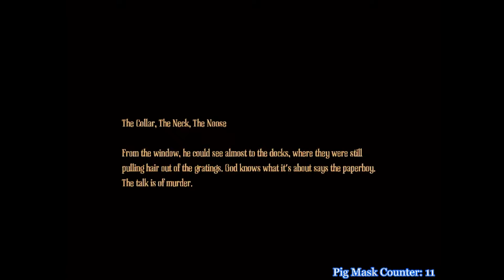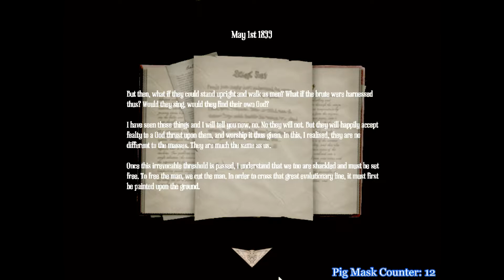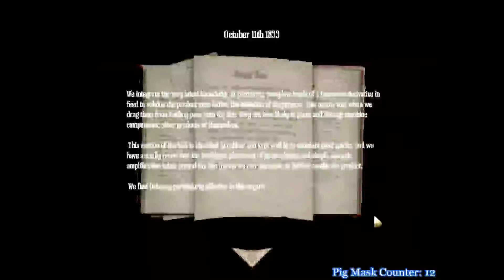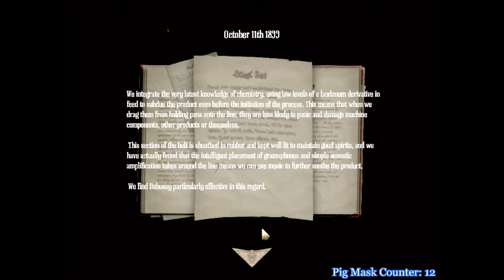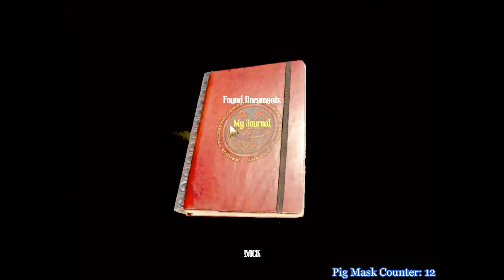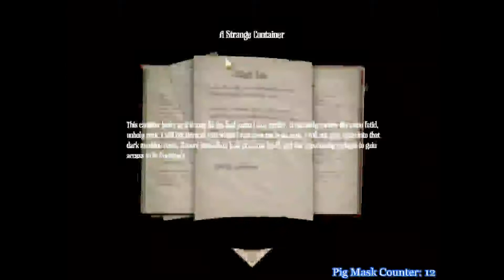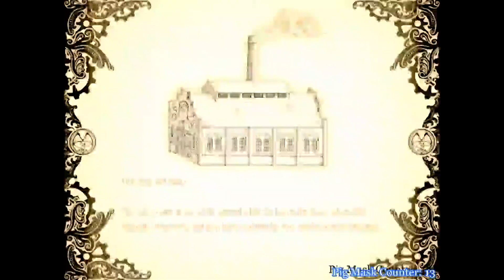Brony Plays - Amnesia: A Machine for Pigs -4- Fly Away Little Piggy!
In this episode, we make our way through the factory offices and towards a church.  But first we have to move a big stupid truck...